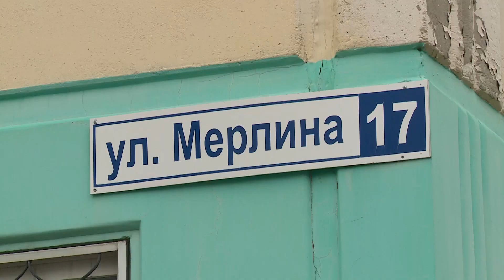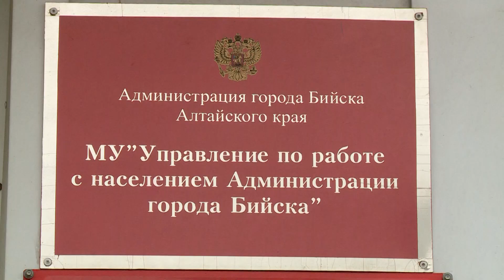Акция "Материнское тепло солдату" в Бийске ("Будни", 05.10.22г., Бийское телевидение)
"Материнское тепло солдату". В наукограде начался сбор гуманитарной помощи мобилизованным. Акцию организовал Совет женщин Бийска. Как все желающие могут внести лепту в общее дело, смотрите в нашем сюжете.